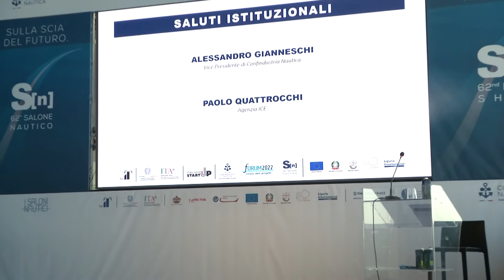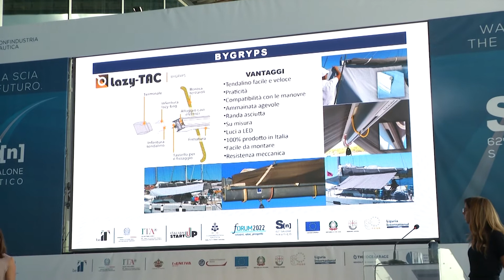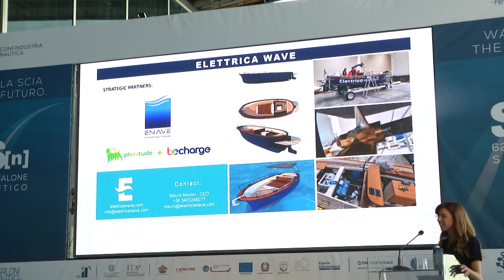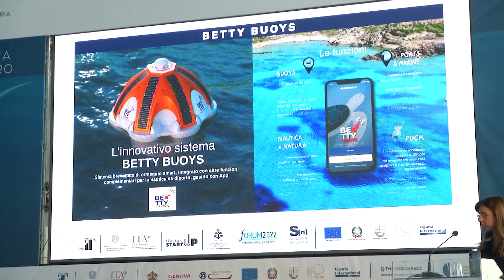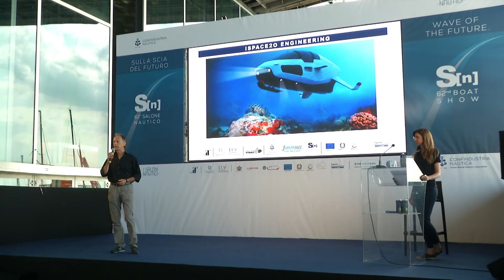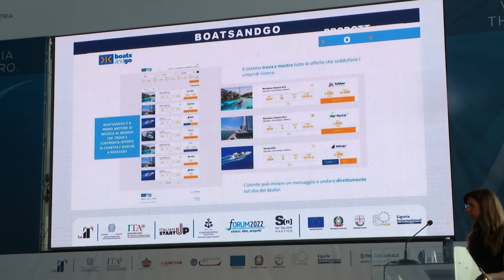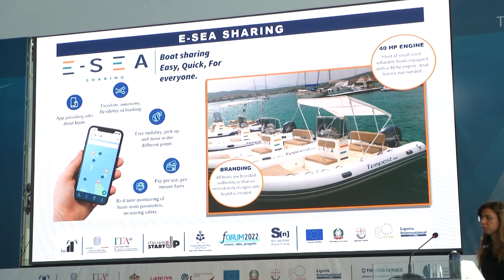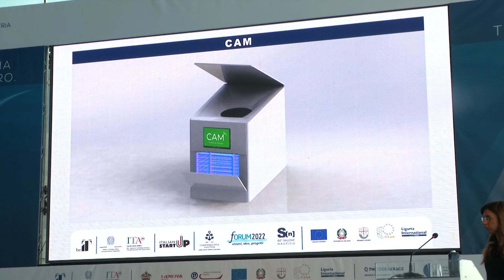CONVEGNO START-UP INNOVATIVE Parte 1